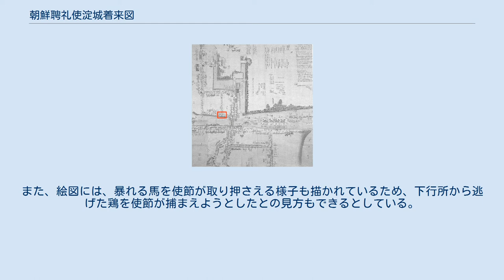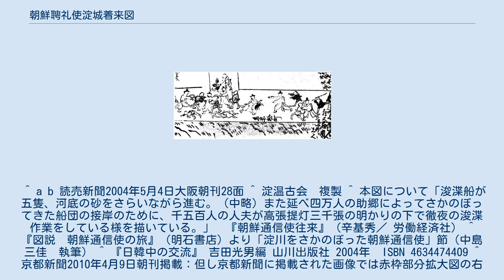朝鮮聘礼使淀城着来図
朝鮮聘礼使淀城着来図（全体図／原画は彩色） 朝鮮聘礼使淀城着来図（ちょうせんへいれいしよどじょうちゃくらいず）は延享度(1748年)の朝鮮通信使の船団が淀に着岸し、淀城下を行進する様子を描いた縦138.0cm、横139.9cmの彩色図。
淀藩の饗応役を務めた渡辺善右衛門守業の筆になり、同人の記した『朝鮮人来聘記』の付図にあたる。
 朝鮮通信使を描いた絵画史料であるが、原本は昭和初期から2004年に京都大学で再発見されるまで所在不明となっており、長らく複製が研究者に知られる程度にとどまり、同じく朝鮮通信使を描いたものであっても江戸図屏風（国立歴史民俗博物館蔵）や今井町本を始めとする洛中洛外図屏風などの屏風絵のように広く一般に認知されたものではなかった。
 赤枠部分拡大図 この図を所蔵していた京都大学の藤井譲治教授（日本史学）は、この着来図について『日本の子どもと遊んだり、鶏を一緒に追いかける朝鮮人の姿が活き活きと描写され、日本の民衆と交流していた様子がわかる』と解説しているが、右掲の部分拡大図では数人が地面に倒れており、棒を持って通信使に討ちかかっている人物も見える。
　また、本図には船団に先駆けて川底の砂をさらいながら進む浚渫船や、船団の接岸のために人夫達が提灯の明かりの下で徹夜の浚渫作業を行う様が描かれているが、それらの浚渫や綱引人足などの労役、また川沿いに連ねた夜間の篝火の費用は流域農村の負担とされ、朝鮮通信使の来朝は沿道農民に多大な負担を強いるものでもあった。
 なお、大阪から淀川を遡ってきた朝鮮通信使一行は、この淀からは陸路となり、京都を経て、東海道を江戸へと向かう。
 書籍『日韓中の交流』において、著者の1人ロナルド・トビは、図の赤枠部分（右図）について『船着場から上陸して町の中をうろついていた朝鮮通信使一行が、町人が飼っているニワトリを盗んで逃げようとし、日本人とけんかになっている。
』とし、当時の浮絵などの唐人行列図にみられる賄い唐人（まかないとうじん）など他の資料と同様に、朝鮮人の肉食文化が当時の日本の目によく映らなかったことを示す資料として引用している。
同時に『朝鮮人来聘記』に「三韓征伐を史実とし、それを根拠に通信使が朝貢使節であるとする記述がある」点を指摘した上で「平和外交であったはずの朝鮮通信使が、のちの韓国併合・征韓論に繋がったのではないか」と指摘している。
 京都市歴史資料館は京都新聞において、ネット上で出回ってるのは一部をトリミングした画像が大半だが、図全体や記録をみると、盗んでいるとは断定できないとの見解を示している。
同資料館は、当時の様子を詳細に記録した「朝鮮人来聘記」には、鶏が逃げ出した記録はあるが窃盗の記述はないので、絵図の作者に使節を非難する意図があったとは考えにくいと主張したうえで、絵図全体を見ると、鶏を手にした使節の上には使節の食材などを準備した建物「下行所」があり、鶏が民家で飼われていたものではなく使節のために用意されたものだった可能性を指摘している。
また、絵図には、暴れる馬を使節が取り押さえる様子も描かれているため、下行所から逃げた鶏を使節が捕まえようとしたとの見方もできるとしている。
 ^ a b 読売新聞2004年5月4日大阪朝刊28面 ^ 淀温古会　複製 ^ 本図について「浚渫船が五隻、河底の砂をさらいながら進む。（中略）また延べ四万人の助郷によってさかのぼってきた船団の接岸のために、千五百人の人夫が高張提灯三千張の明かりの下で徹夜の浚渫作業をしている様を描いている。」　『朝鮮通信使往来』（辛基秀／ 労働経済社） ^ 『図説　朝鮮通信使の旅』（明石書店）より「淀川をさかのぼった朝鮮通信使」節（中島三佳　執筆） ^ 『日韓中の交流』 吉田光男編 山川出版社 2004年　ISBN 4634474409 ^ 京都新聞2010年4月9日朝刊掲載：但し京都新聞に掲載された画像では赤枠部分拡大図の右端に描かれた棒を振り上げた日本人の部分は写っていない。